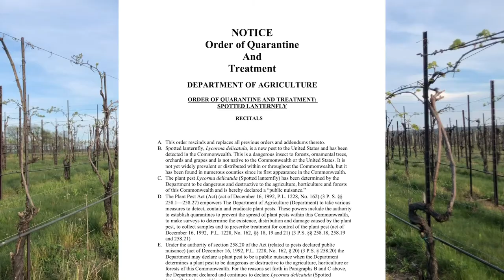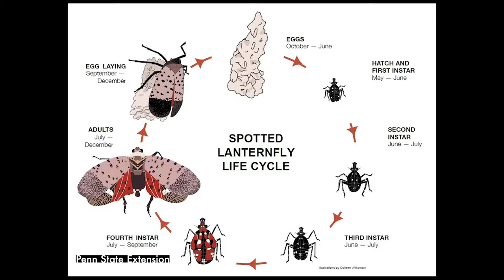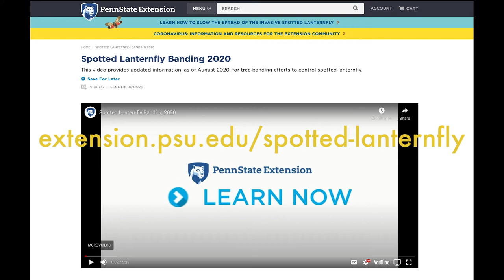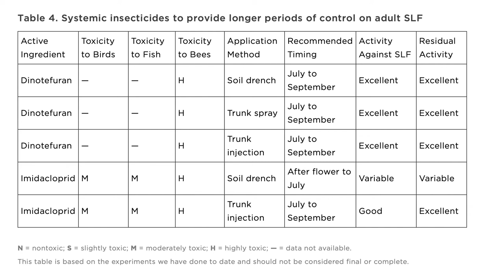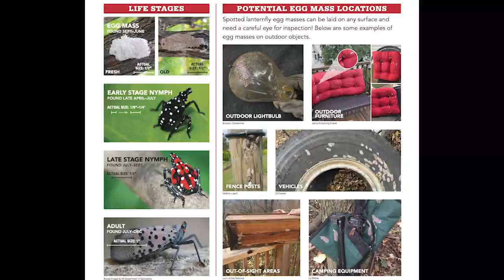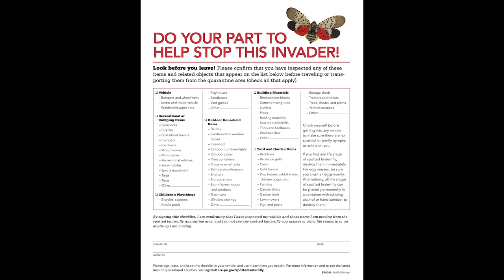Spotted Lanternfly Update - May 2021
Pennsylvania residents should be on the lookout for this invasive species.  Find out what to look for and how you can help stop the spread.